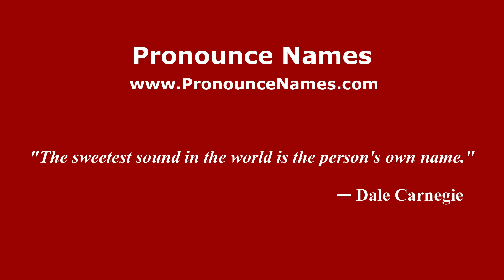How to pronounce La Luna (Mexico/Mexican Spanish) - PronounceNames.com